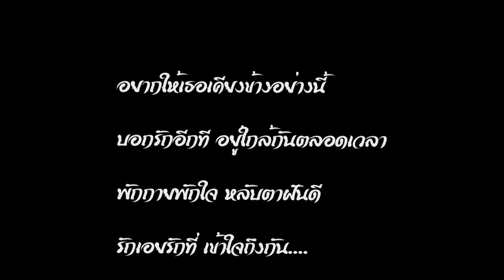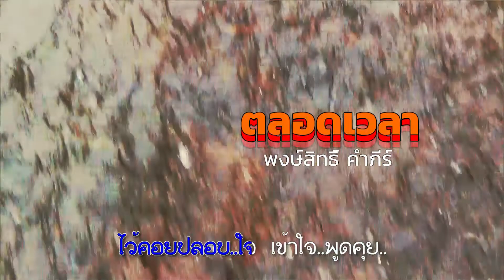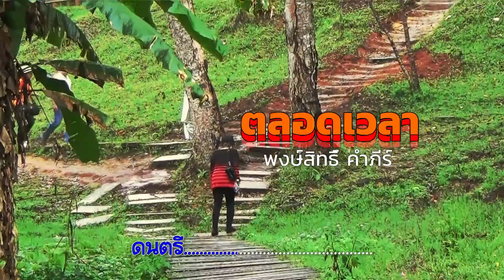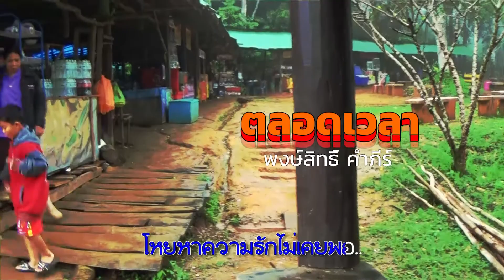เพลงตลอดเวลา... พงษ์สิทธํิ คำภีร์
ครับสำหรับเพลง "ตลอดเวลา" ของคุณปู พงษ์สิทธิ์ ผมคิดว่าน่าจะถือเป็นแบรนด์ประจำตัวของนักร้องที่มีผลงานคุณภาพคับแก้วผู้นี้ได้เลยก็ว่าได้ครับ เพราะเป็นเพลงหนึ่งในอัลบั๊มเสือตัวที่ 11 วางจำหน่ายปี 2533 อัลบั๊มชุดนี้ติดตลาดอย่างรวดเร็วชายดิบขายดี เพลงในอัลบั๊มนี้ฮิตแทบทุกเพลง นั่นคือจุดเริ่มต้นที่คนเริ่มรู้จักชื่อปู พงษ์สิทธิ์ และร้องเพลงตลอดเวลากันทั้งประเทศเลย ลองมาฟังเพลงที่ฮิตตลอดกาลเพลงนี้ดูนะครับ